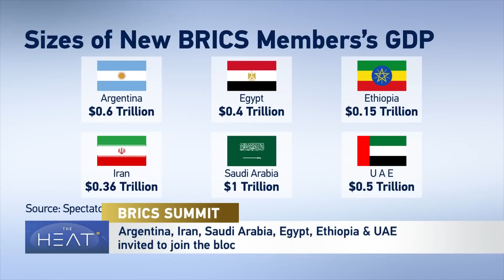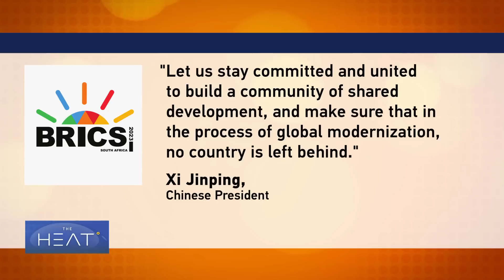The Heat: BRICS Summit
For the first time since 2010, the BRICS group is expanding.

Six countries have been invited to join the group. We’ll discuss what this means for the Global South. Chinese President Xi Jinping calls the expansion of BRICS, a group of emerging economies, historic and a new starting point for cooperation.

Six countries are invited to join Brazil, Russia, India, China and South Africa as full members of the bloc in January.

They include Argentina, Egypt, Ethiopia, Iran, Saudi Arabia and the United Arab Emirates.

Joining the discussion:

Elizabeth Sidiropoulos is the Chief Executive of the South African Institute of International Affairs.
Anton Fedyashin is a Russian affairs expert and a Professor of History at American University.
Otaviano Canuto is a Senior Fellow with Policy Center for the New South and former Vice President of the World Bank.
Yan Liang is an Endowed Chair and Professor of Economics at Willamette University in Portland, Oregon.